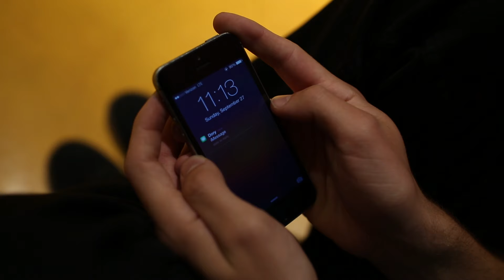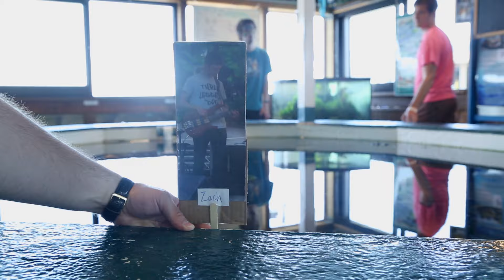Three Legged Dog - Fish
Check out this original song from Three Legged Dog, a band currently based in Bellingham! Collaborating with them on this music video was a great experience and they brought some real talent to the table! We hope you enjoy it!